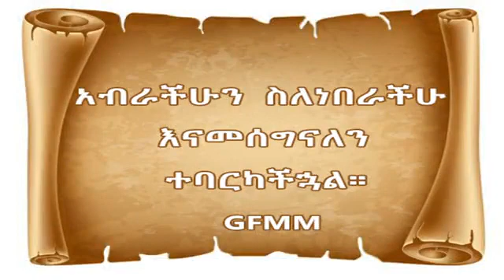በዓለም አቀፍ የእምነት ተልዕኮ አገልግሎት ልዩ ኮንፈረንስ 1ኛ ቀን ቃል እግዚአብሔር የክልል አምላክ ነው በፓስተር ሜሮን ወልደሐዋሪያት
በዓለም አቀፍ የእምነት ተልዕኮ አገልግሎት
ልዩ ኮንፈረንስ 1ኛ ቀን
ቃል እግዚአብሔር የክልል አምላክ ነው God is a Territorial God በፓስተር ሜሮን  ወልደሐዋሪያት /ከካናዳ/